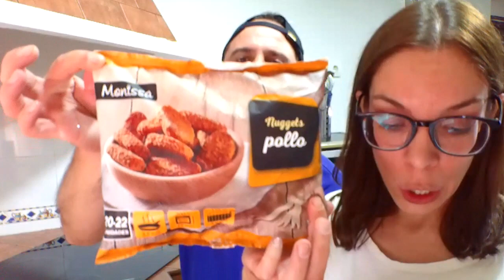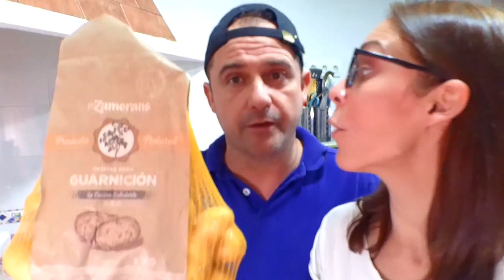COMPRA LIDL muy económica OCTUBRE 2021 // Ahorra con nosotros ..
Todo el fin de estos videos es pasarlo bien con humor .. Espero que os guste el video.